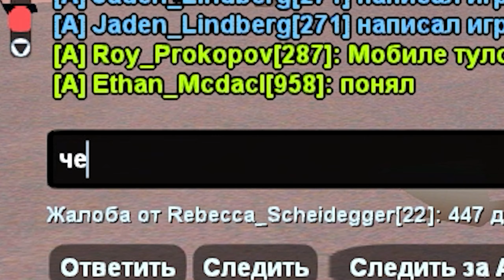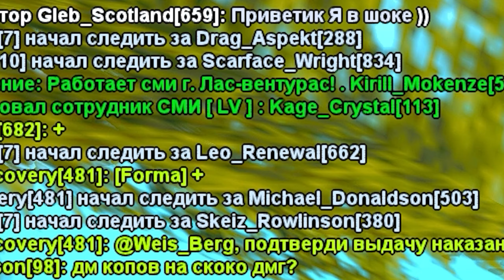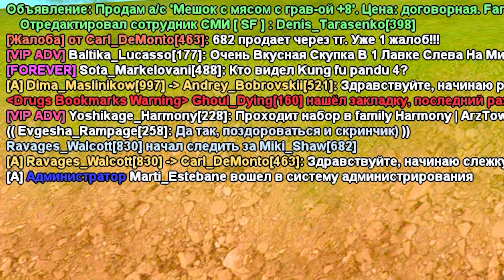Я - ЧСВ ЮТУБЕР 🤡🤡 (смотреть онлайн) гта самп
📍 Играть на CASA GRANDE вместе со мной (с компа и телефона)
- Мой никнейм - Dante_Maddy (рефералам возвращается 300к$)

💬 СЕГОДНЯ В ВИДЕО: Привет, пацаны и дамы! На самом деле я - ЧСВ ЮТУБЕР, и мне пофиг, я даже описание писать не буду

- Я - ЧСВ ЮТУБЕР В ГТА САМП АРИЗОНА РП
На этом проекте, кстати, еще играют Батори (TheBathorya), Andre Sucre (Андре Сукре), Delorenzy (Делорензи), Richi (Ричи), Felliny (Феллини), Hugo Romero (Хуго Ромеро), Lightjoker (Лайтджокер), Bratok (Браток), Revazz (Ревазз), Waldemar (Вальдемар), Noro (Норо), ВЕРТЕИЧ и другие крутые парни.